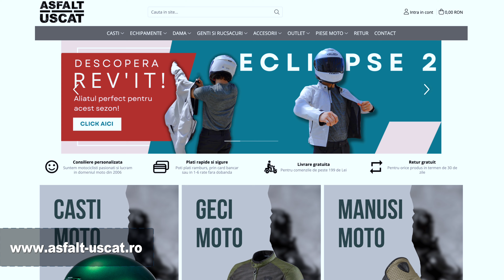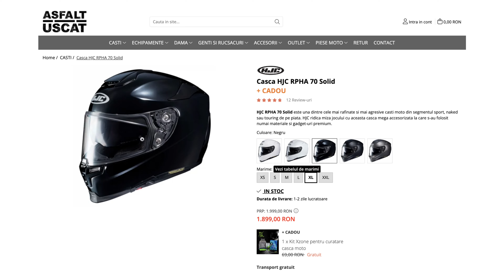Mi-am luat echipament nou MOTO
Chapters:
00:00 - Intro
00:41 - Ce mi-am cumpărat de la Asfalt-Uscat.ro
01:48 - Outro